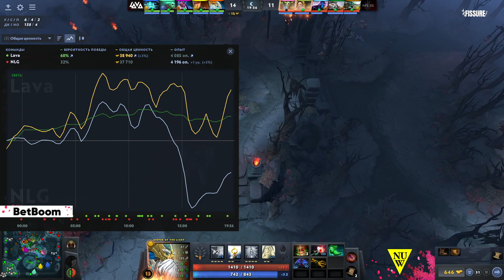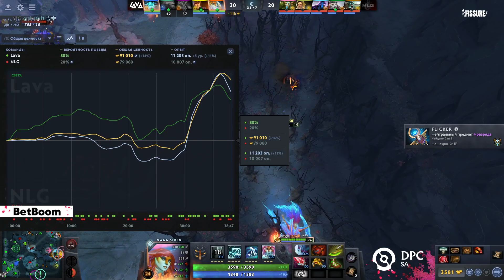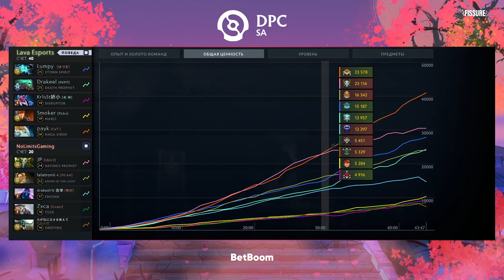(RU) Lava Esports vs NoLimitsGaming | map 1 | DPC SA 2023 Tour 2: Division II